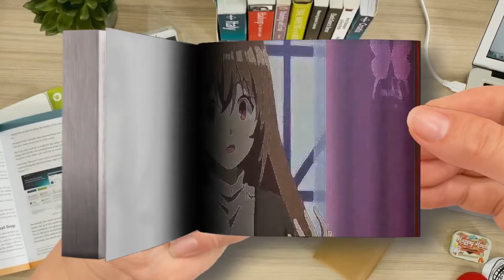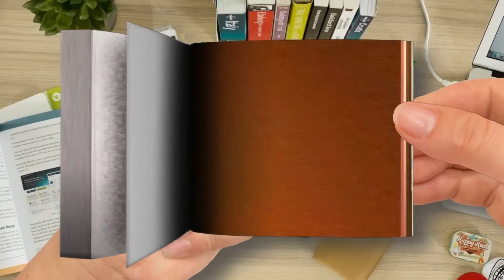Kaifuku Jutsushi no Yarinaoshi「AMV」- Where We Rise